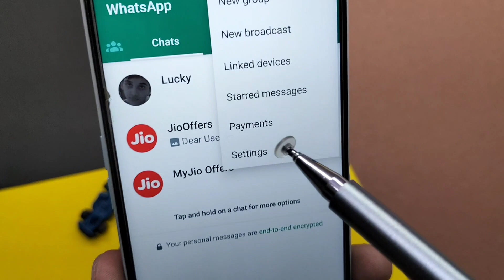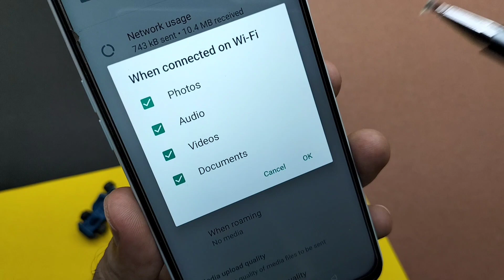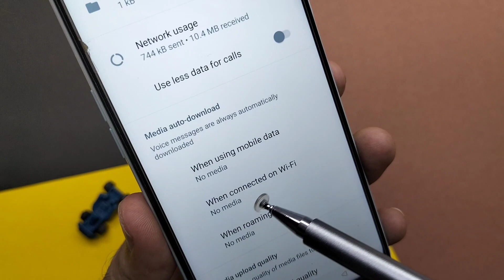WhatsApp per photo aur video automatic download ho jaate Hain use kaise band Karen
namaskar doston is video mein Maine bataya hai ki agar aapke WhatsApp per Jo koi photo aur video bhejta hai aur vah automatic download ho jaate Hain to use kaise band kar sakte hain hamare WhatsApp mein ek setting Hoti hai jise karke ham apne phone mein automatic download ho jaane wale video aur photos ko band kar sakte hain usi setting ke bare mein Maine video mein bataya hai video ko pura dekhen to aap bhi Sikh sakte hain ki WhatsApp per automatic download hone wale photos video ko kaise band kar sakte hain video ko pura dekhen like Karen

your questions..
1. WhatsApp auto downloading close kaise Karen
2. WhatsApp mein automatic downloading kaise band Karen
3. WhatsApp mein photo video automatic download kaise band Karen
4. how to stop auto download on WhatsApp
5. how to stop auto download photo video on WhatsApp